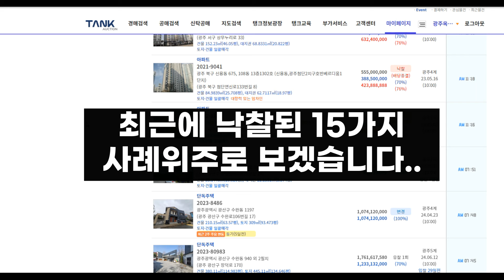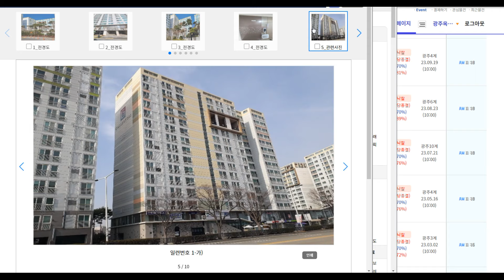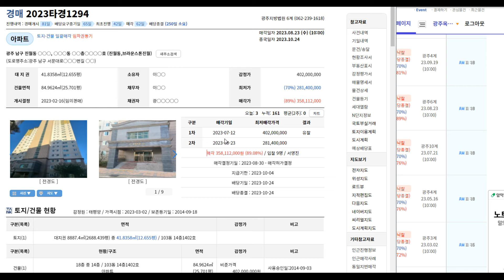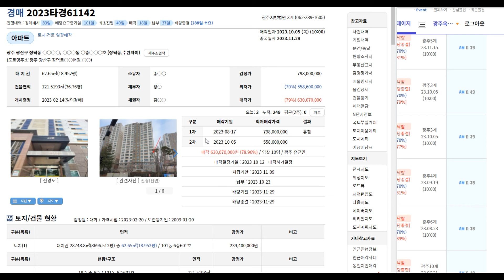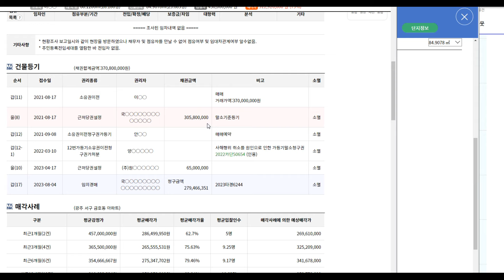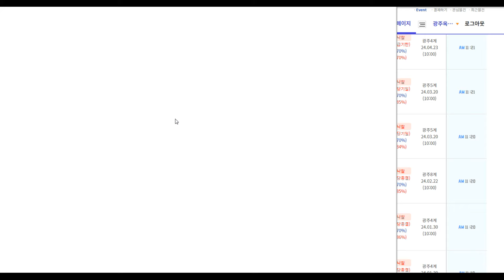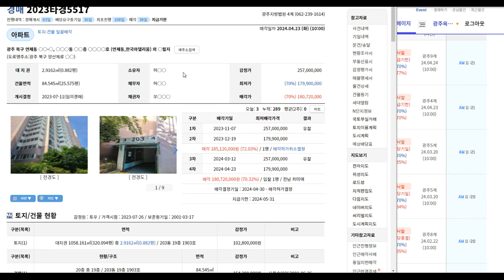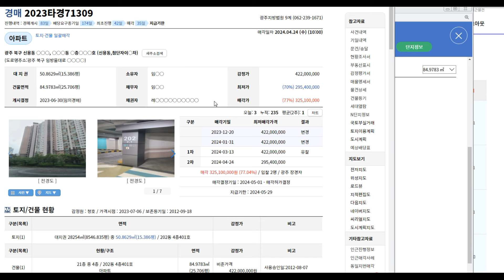남들 몰래 떨어진 부동산 가격보다 더 싸게 경매로 사는 사람들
광주 경매 스터디 모집!

광주 경매사건 입찰 및 명도문의